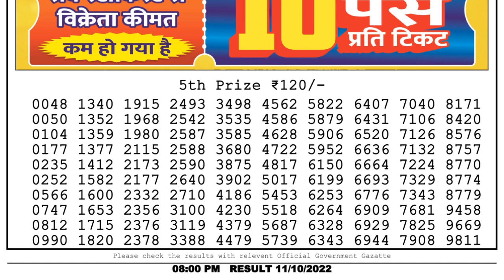Nagaland Lottery Sambad Live 8pm 11.10.22